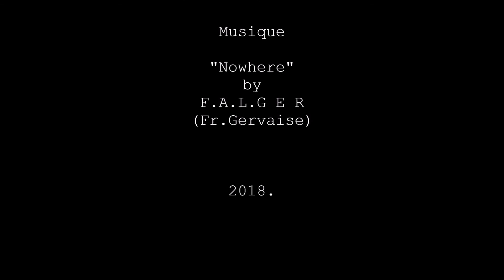Série des K'nowhere, peintures et musique: Franck Gervaise.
Peintures et musique Franck Gervaise.
Série des « K’nowhere », pastels à l’huile.
Musique: Franck Gervaise, Nowhere.
Montage: fr.g
janvier 2018.